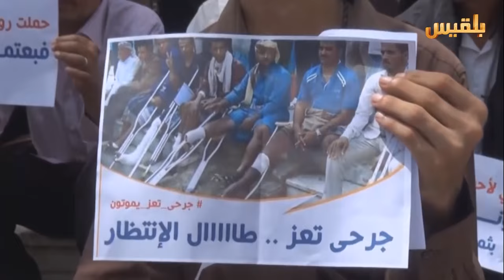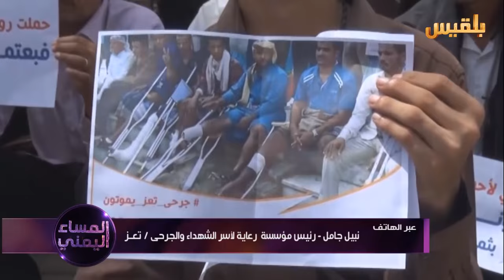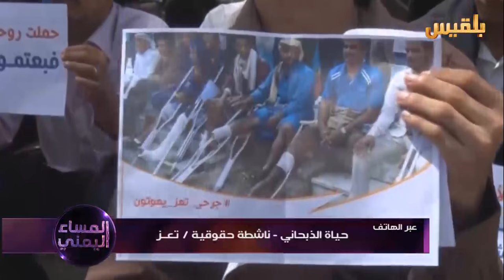المساء اليمني | ملف الجرحى.. بين الاستجابة المتواضعة للحكومة والمتابعة الشعبية | تقديم: وجيه السمان